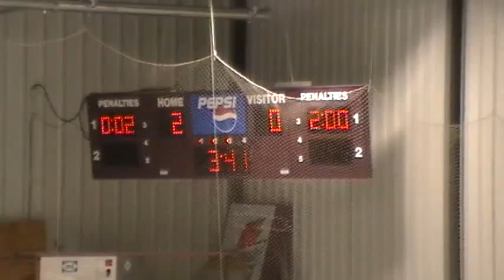2nd Period 18 of 26 - (PP) - 10 19 2013 122536